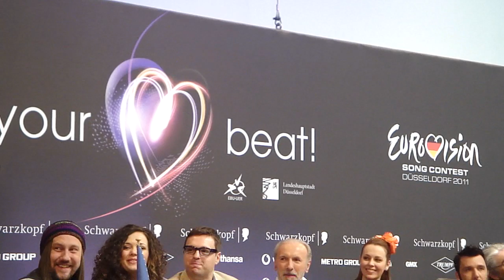Bosnia & Herzegovina Press Conference (part 1)